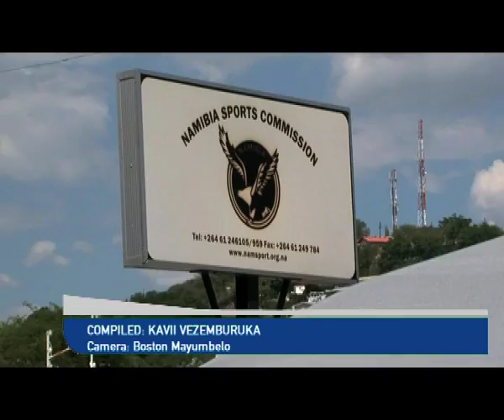ACC arrests two former Namibia Sport Commission employees-NBC